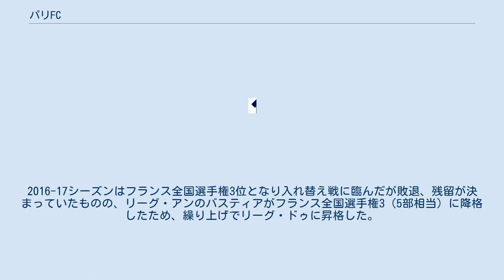パリFC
パリ・フットボール・クルブ（Paris Football Club (フランス語発音: [paʁi]）は、フランス・パリに本拠地を置くサッカークラブ。
 1960年代のパリにはラシン・パリ、レッドスターFC93、スタッド・フランセ、アスレチック・パリなどのクラブが存在したが、1969年には降格や解散などでディヴィジョン・アン（1部）所属のクラブがなくなった。
首都にビッグクラブを作るべくパリFCが1969年に創設され、翌年にはスタッド・サンジェルマンと合併してパリ・サンジェルマンFCとなり、1971-72シーズン終了後にディヴィジョン・アン昇格を決めた。
しかし、スタッド・サンジェルマンはパリ郊外のサンジェルマン・オン・レイに所在したクラブであり、パリ市がパリ・サンジェルマンFCへの資金援助を渋ったため、1972年にクラブや選手がパリFCとして引き継がれてプロクラブとして存続する一方、パリ・サンジェルマンFCはアマチュアクラブとして3部リーグからスタートすることが決定した。
パリ・サンジェルマンFCがパリ社交界の著名人を味方につけて成長する一方で、パリFCは1973年にディヴィジョン・ドゥ（2部）に降格した。
ディヴィジョン・アンに到達したパリ・サンジェルマンFCにスタジアムを明け渡し、パリのトップクラブとしての覇権を失ってからは凋落の一途を辿った。
その後はディヴィジョン・アンとディヴィジョン・ドゥを行き来していたものの、1983年はクラブが再分割されて4部へ転落。
一時は5部まで落ちた。
2010-11シーズンのクープ・ドゥ・フランス9回戦では2階級上のリーグ・アンに所属するトゥールーズFCを2-1で破った。
2016-17シーズンはフランス全国選手権3位となり入れ替え戦に臨んだが敗退、残留が決まっていたものの、リーグ・アンのバスティアがフランス全国選手権3（5部相当）に降格したため、繰り上げでリーグ・ドゥに昇格した。